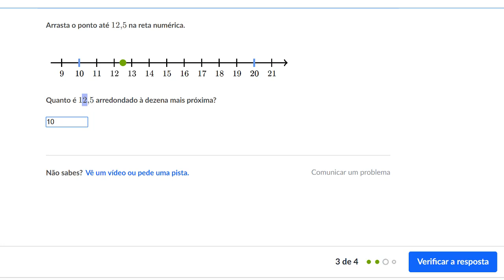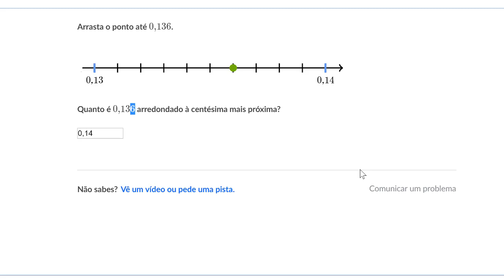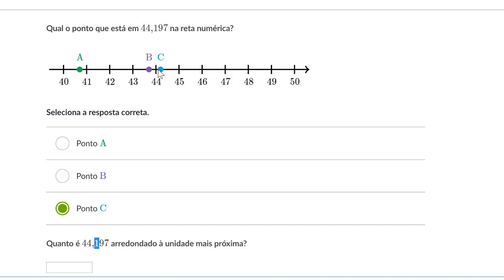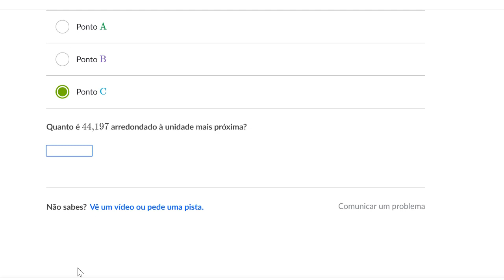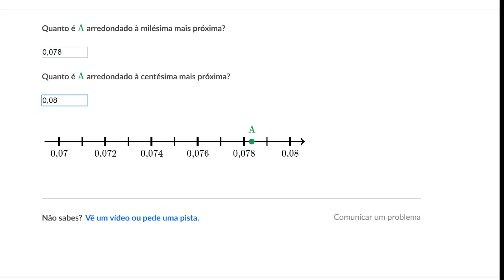Arredondar números decimais usando uma reta numérica - Khan Academy em português (5º ano)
Vídeo original: Rounding decimals on the number line